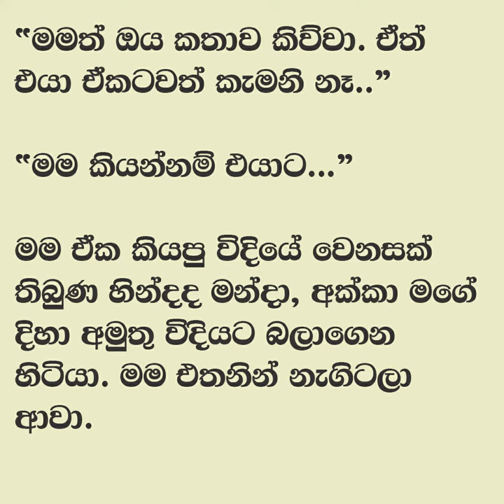😊 සුළඟ වගේ ඇවිදින් - Sulaga wage awidin 27| අක්කා නම් නිදිමරාගෙන පාඩම් කරනවා. | Vish Novels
කතාවෙන් බිඳක්: තත්පර, විනාඩි, දවස්, සති, මාස මේ හැම එකක්ම ගලාගෙන යන්නේ අපි හැමෝටම හොරෙන්. අපේ අක්කලාගේ විභාගෙට තියෙන්නෙ තව මාසයක් විතරයි. අක්කා නම් නිදිමරාගෙන පාඩම් කරනවා. මටත් නිදිමත කියන නාමයක් ඇඟට එන්නේ  නෑ. ඔළුව එක එක විකාරවලින් පිරිලා ඉතිරිලා යනවා...

A bit of the story: Seconds, minutes, days, weeks, months, all these flow by stealth for all of us. Our sister's exam is only a month away. My sister is sleeping and studying. The name 'sleepy' does not come to my mind either. The head is left full of nonsense...

Time Codes
00:00 - Intro
00:11 - Love Story
02:33 - End